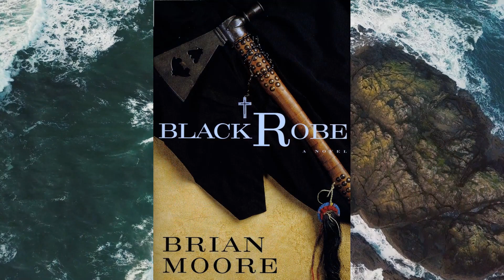Mohawk Iroquois, Hurons, Algonquins, and Black Robe Jesuit Priests roamed 1634 New France territory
HISTORY OF NORTH AMERICA — Jesuit missionaries are featured in the movie BLACK ROBE, set in New France during the early 17th century. Steve Guerra invited Mark on his show Beyond the Big Screen to discuss. EPISODE 270 — Black Robe, part 2.

Black Robe novel by Brian Moore available

SUPPORT this series by enjoying a wide-range of useful & FUN Gadgets and/or by purchasing any product on Amazon using this FREE entry (Amazon gives us credit at no extra charge to you). It costs you nothing to shop using this FREE store entry link and by doing so encourages & helps us create more quality content. Thanks!

Books Linktree